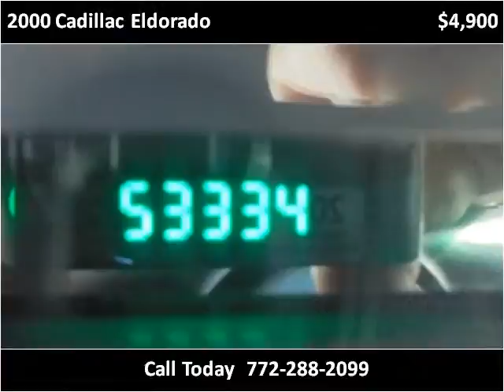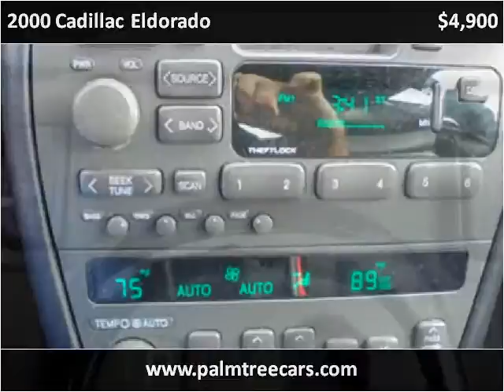2000 Cadillac Eldorado Used Cars Stuart FL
This 2000 Cadillac Eldorado is available from Palm Tree Auto Sales.